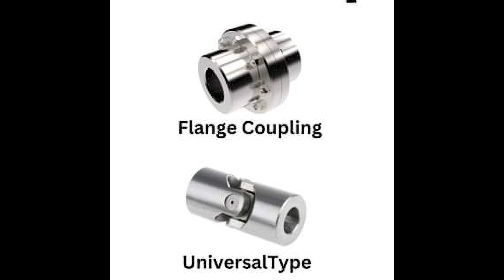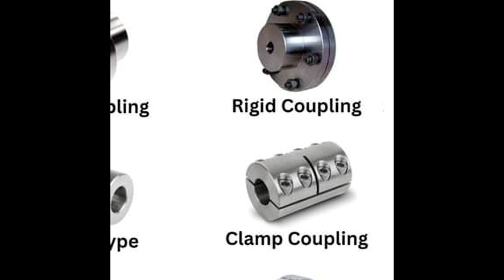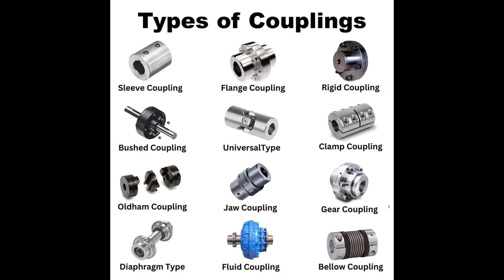types of coupling, coupling kitney prakar ka hota hai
types of coupling, coupling kitney prakar ka hota hai, coupling types,